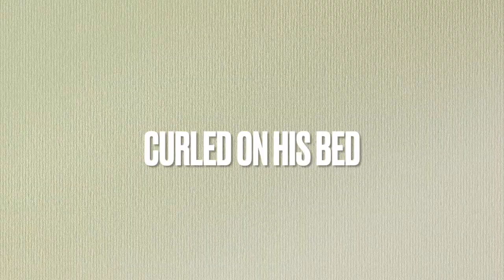WESTIE DOG SLEEPING POSITIONS